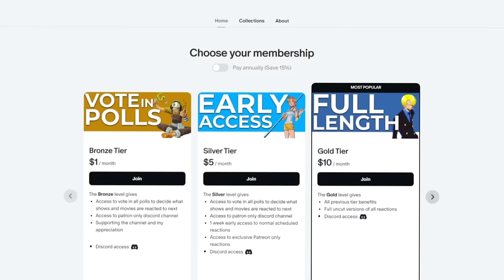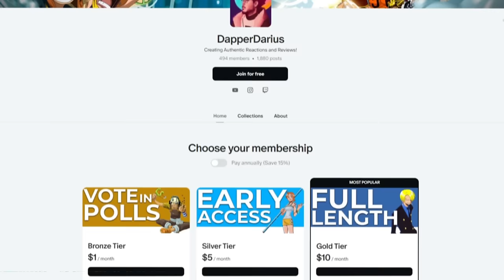BEST FIGHT YET?! | ONE PIECE Episodes 273, 274, 275, & 276 REACTION!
0:00 Intro
0:30 Reaction
39:08 Review

Darius reacts to and reviews One Piece episodes 273, 274, 275 & 276
"Everything is to Protect My Friends! Second Gear Activated!"
"Give us Your Answer, Robin! The Straw Hats' Outcry!"
"Robin's Past! The Girl Who was Called a Devil!"
"Fated Mother and Daughter! The Mother's Name is Olvia!"
There once lived a pirate named Gol D. Roger. He obtained wealth, fame, and power to earn the title of Pirate King. When he was captured and about to be executed, he revealed that his treasure called One Piece was hidden somewhere at the Grand Line. This made all people set out to search and uncover the One Piece treasure, but no one ever found the location of Gol D. Roger's treasure, and the Grand Line was too dangerous a place to overcome. Twenty-two years after Gol D. Roger's death, a boy named Monkey D. Luffy decided to become a pirate and search for Gol D. Roger's treasure to become the next Pirate King.